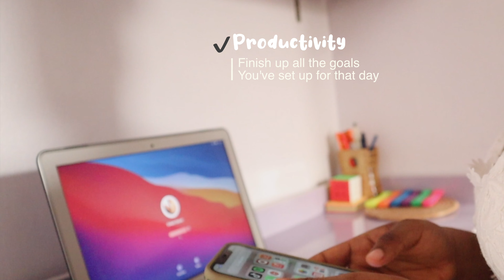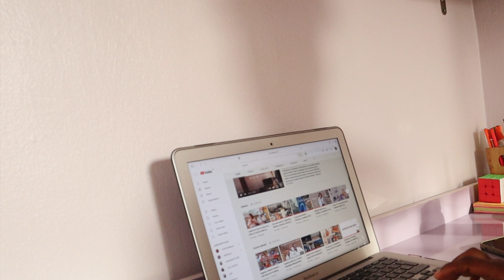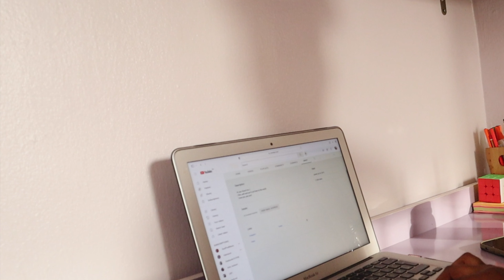7 simple morning habits that changed my life as a Medical Student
[ watch in higher picture quality ]

Thank you so much as always!
Love♡,
Deb’rah

➜ Goal
   ✔️ ➎ ⓿ ⓿ ⓿ subs

   ✔️ ➊  ➋  ➋ ➒ subs

~About me~
I’m Gidado Deborah a medical student living in Nigeria. I love and enjoy simple things and minimalism. I've no niche, I post and I hope it flys.

Key Titles
- Healthy morning habits
- Habits to change your life
- Simple morning habits
- Morning habits
- Simple habit
- How to be a morning person
- Productive mornings